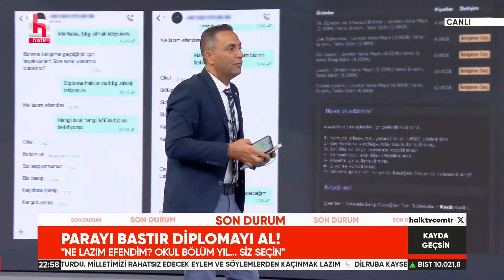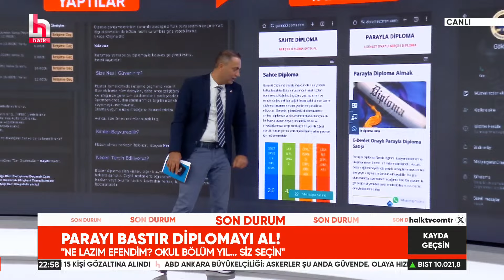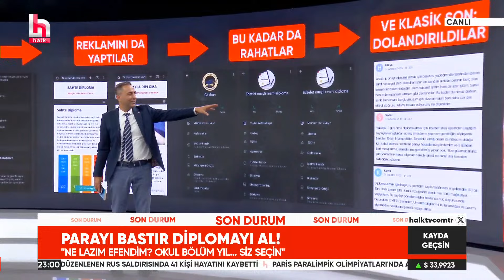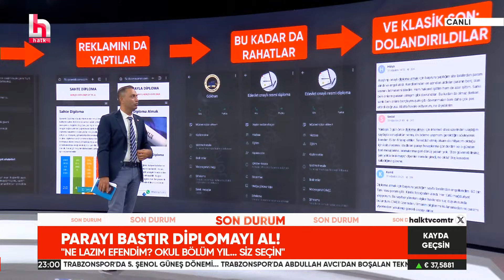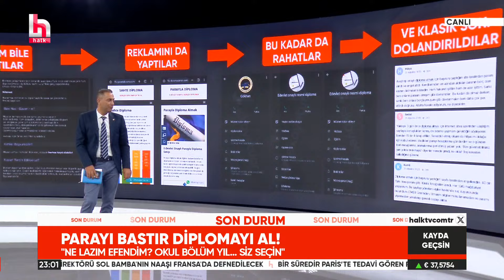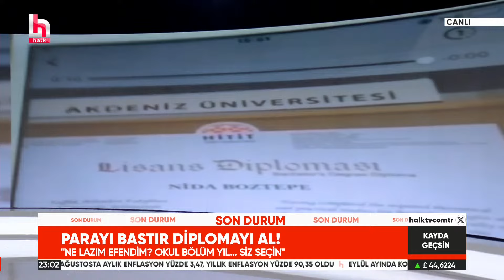Sahte diploma skandalı! Önlisans 17 bin, lisans 25 bin! Murat Ağırel tek tek ifşa etti...